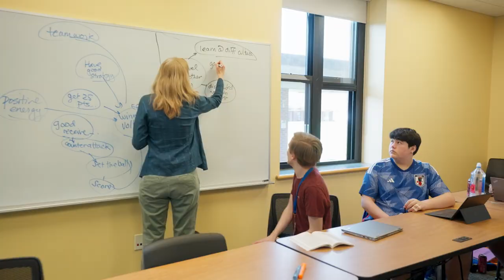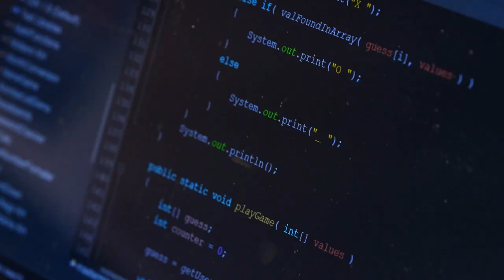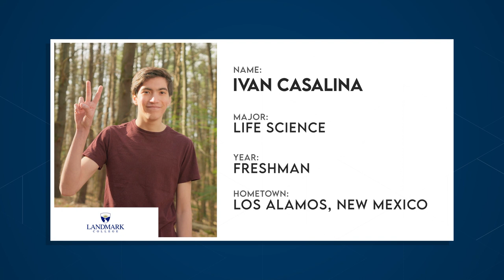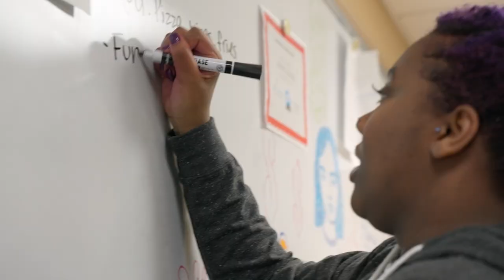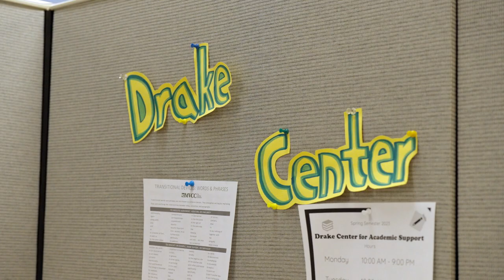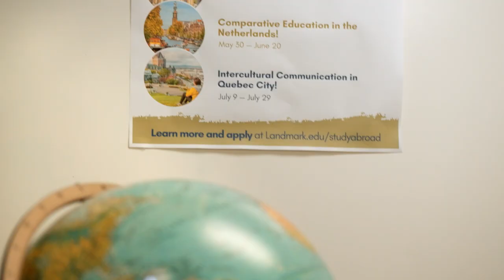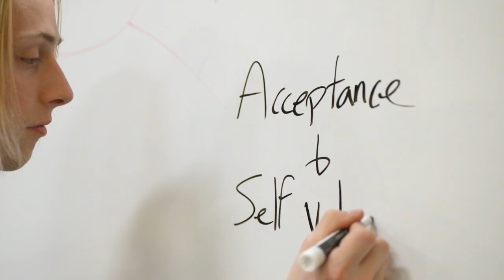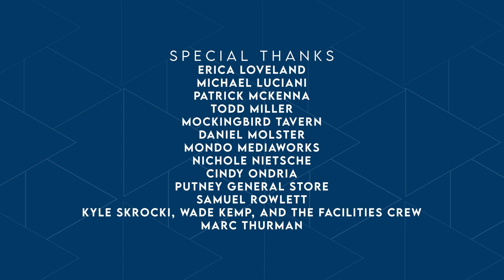Landmark College - Full Episode | The College Tour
Landmark College students take viewers on their journeys at the college for students who learn differently! Hear about academics, student activities, athletics, social pragmatics, and more at Landmark College in Putney, Vermont, where students learn that neurodiversity can be a strength. Small classes and personalized instruction and advising are hallmarks of the Landmark College experience.

Landmark College is the premier college for students who learn differently, exclusively serving students with learning differences (LD), such as dyslexia and other language-based learning disabilities, ADHD, autism, and executive function challenges. Our mission is to transform the way students learn, educators teach, and the public thinks about education. We provide highly accessible approaches to learning that empower students who learn differently to exceed their goals and achieve their greatest potential. LC is located in Vermont and also offers online programs.